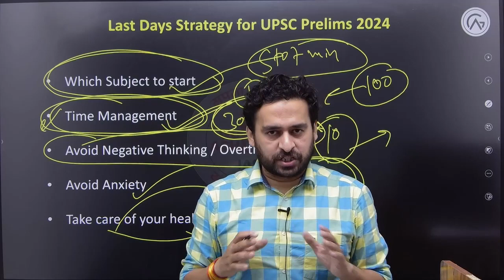Last Minute Strategy for UPSC Prelims 2024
Last Minute Strategy for UPSC Prelims 2024 | UPSC Prelims 2024

GurusAshram is onestop source for UPSC CSE and State PSC exams. We provide comprehensive coverage including test Series, UPSC Syllabus analysis, preparation strategy, Optional selection technique and so on.